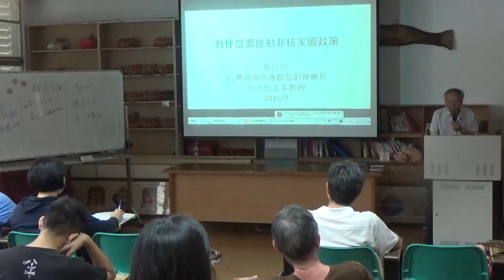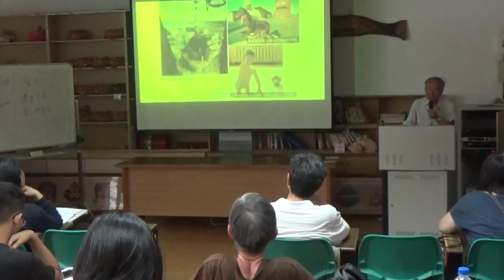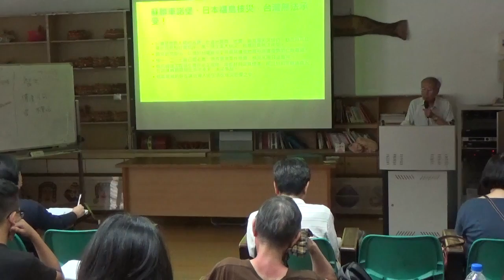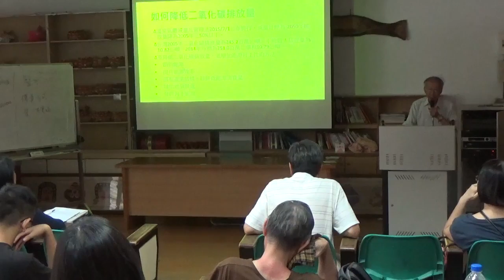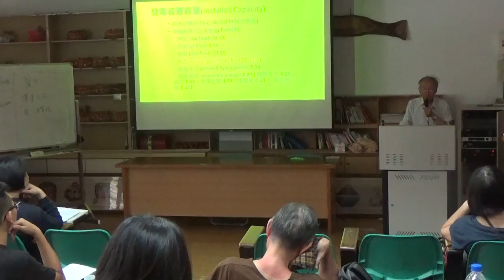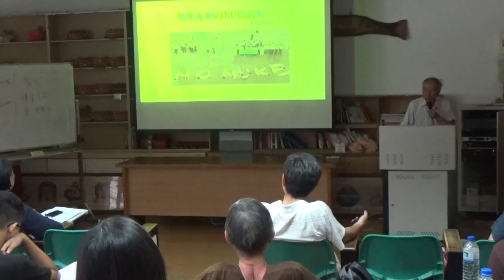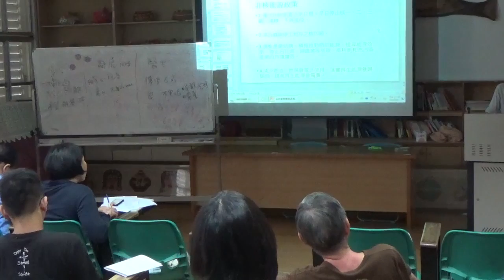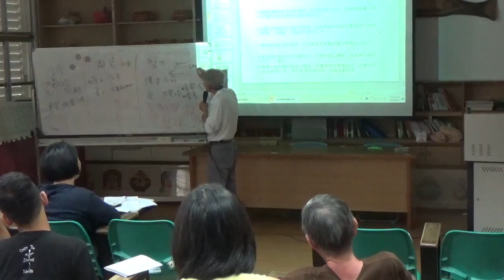20160721(4-2)達魯瑪克營隊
2為甚麼要推動非核家園政策